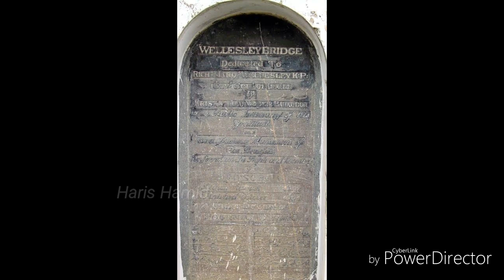200+ years old Wellesley Bridge Flooding | Popular tourist places in Srirangapatna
200+ years old Wellesley Bridge is a popular tourist place in Srirangapatna. Wellesley Bridge Construction was startled on August 1802 and completed on October 1804.
The construction of Wellesley Bridge cost 5.5lakh Indian Rupees and supported by Krishnaraj Wodeyar Bahadur- Mysore Royal Family.
Wellesley Bridge was engineered by Dewan Purnaiya and was named after the then Governor General of India Richard Marques Wellesley.
Wellesley Bridge was constructed on Madras-Canannore Road for trade and transport across Cauvery river.
Monolithic stone pillars capped with stone corbels surmounted by stone girders constituted Wellesley Bridge.
Wellesley Bridge has faced many storms n flooding in its 200+ years of survival.  In last decade it has been uncared, with dense plants growth that weaken the structure.Wellesley bridge constantly faces the threat of being washed off by constant floods!
Lets hope this 200+ years old monument is protected n strengthened up by government, so that history can be appreciated by the future generations!